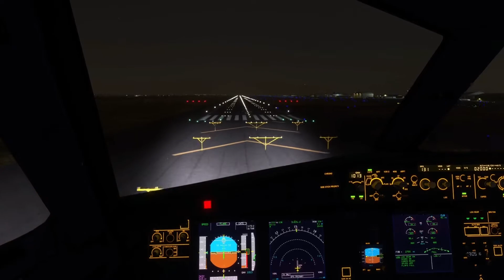Landing in Kuwait Intl Airport | Airbus 320 | Microsoft Flight Simulator 2020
In this video ,I Landed in Sunny day in Kuwait, Kuwait.

Mods:
GPU Asus RTX 2060 OC 6GB TUF
Motherboard Asus Z490-P
CPU i7-10700K
Joystick Logitec Extereme 3D Pro
keyboard Rapoo V500 Pro

Game: Microsoft Flight Simulator 2020
Aircraft: Airbus 320
Airport:kuwait International Airport
Nature:Landing